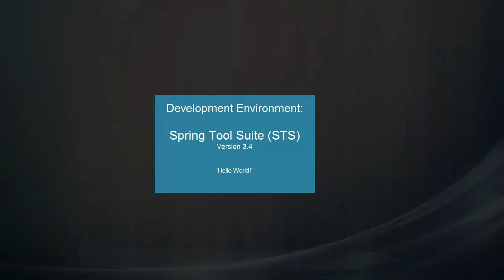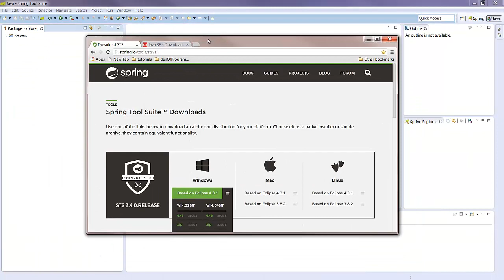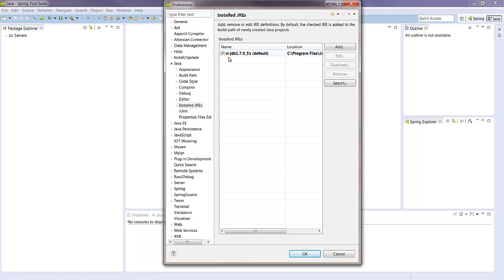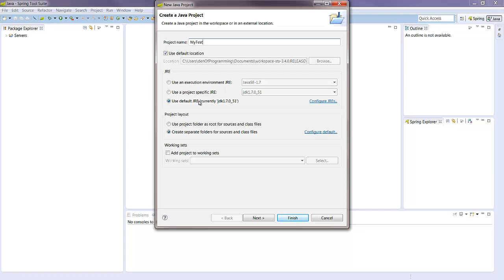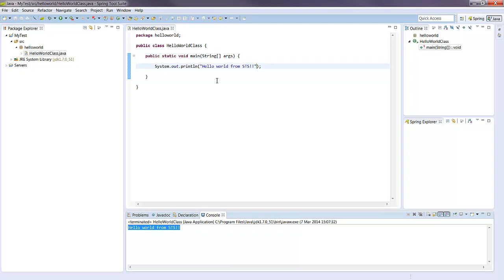Spring Tool Suite (STS) v3.4 Tutorial - Install and simple "Hello World"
This tutorial covers:

Installing Spring Tool Suite (STS) Version 3.4

Test your install of STS with a simple Java  "Hello World" program.